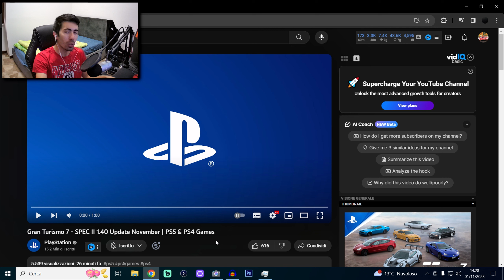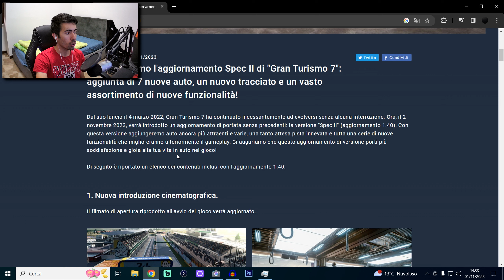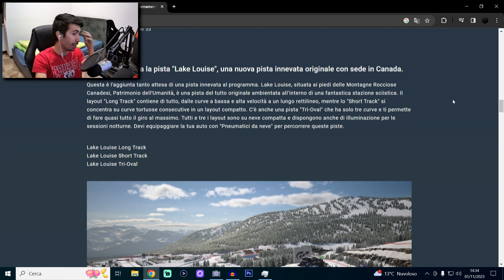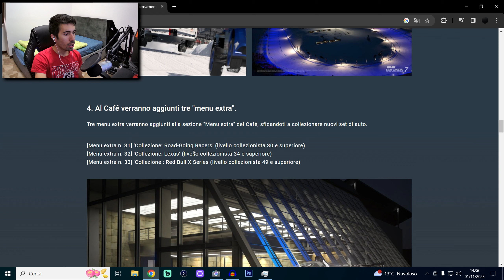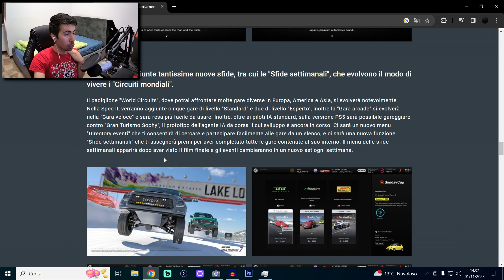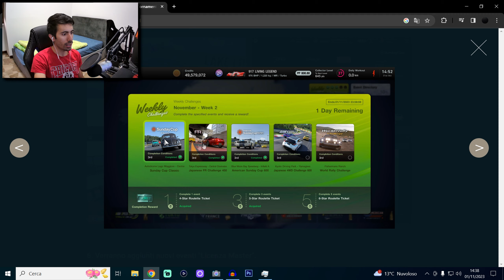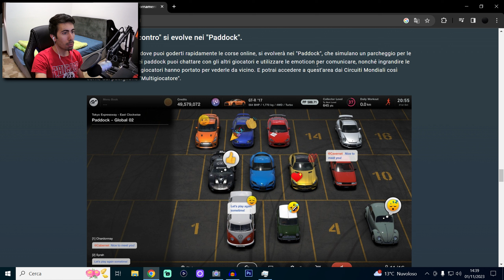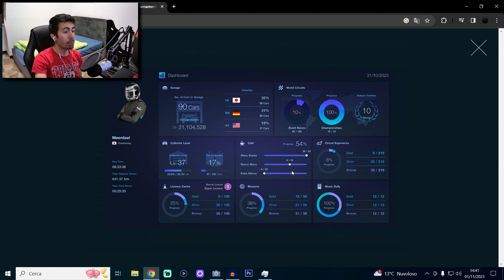AGGIORNAMENTO BOMBA💥 SU GRAN TURISMO 7🤩 Gran Turismo 7 Spec II Update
1. Nuova introduzione cinematografica.
Il filmato di apertura riprodotto all'avvio del gioco verrà aggiornato.

2. Verranno aggiunte sette nuove auto, dalle muscle car alle ultime auto sportive elettriche.
L'aggiornamento Spec II introduce sette auto aggiuntive nell'elenco. La nuova gamma si concentra su modelli dalla classica American Muscle Car agli ultimi veicoli elettrici che vedi in città, rare auto elaborate dal produttore in edizione limitata e veicoli sportivi ad altissime prestazioni per la guida su circuito. Queste nuove auto potranno essere acquistate nei padiglioni "Brand Central" o "Legend Cars".

Dodge Charger R/T 426 Hemi '68
Dodge Challenger SRT Demon '18
Lexus LFA '10
Mercedes-Benz 190 E 2.5-16 Evolution II '91
NISMO 400R '95
Porsche 911 GT3 RS (992) '22
Tesla Model 3 Performance '23

3. Verrà aggiunta la pista "Lake Louise", una nuova pista innevata originale con sede in Canada.
Questa è l'aggiunta tanto attesa di una pista innevata al programma. Lake Louise, situata ai piedi delle Montagne Rocciose Canadesi, Patrimonio dell'Umanità, è una pista del tutto originale ambientata all'interno di una fantastica stazione sciistica. Il layout "Long Track" contiene di tutto, dalle curve a bassa e alta velocità a un lungo rettilineo, mentre lo "Short Track" si concentra su curve tortuose consecutive in un layout compatto. C'è anche una pista "Tri-Oval" che ha solo tre curve e ti permette di fare quasi tutto il giro al massimo.

4. Al Café verranno aggiunti tre "menu extra".
Tre menu extra verranno aggiunti alla sezione "Menu extra" del Café, sfidandoti a collezionare nuovi set di auto.

[Menu extra n. 31] 'Collezione: Road-Going Racers' (livello collezionista 30 e superiore)
[Menu extra n. 32] 'Collezione: Lexus' (livello collezionista 34 e superiore)
[Menu extra n. 33] 'Collezione : Red Bull X Series (livello collezionista 49 e superiore)

5. Verranno aggiunte tantissime nuove sfide, tra cui le "Sfide settimanali", che evolvono il modo di vivere i "Circuiti mondiali".
Il padiglione "World Circuits", dove potrai affrontare molte gare diverse in Europa, America e Asia, si evolverà notevolmente. Nella Spec II, verranno aggiunte cinque gare di livello "Standard" e due di livello "Esperto", inoltre la "Gara arcade" si evolverà nella "Gara veloce" e sarà resa più facile da usare. Inoltre, oltre ai piloti IA standard, sulla versione PS5 sarà possibile gareggiare contro "Gran Turismo Sophy", il prototipo dell'agente IA da corsa il cui sviluppo è ancora in corso. Ci sarà un nuovo menu "Directory eventi" che ti consentirà di cercare e partecipare facilmente alle gare da un elenco, e ci sarà una nuova funzione "Sfide settimanali" che ti assegnerà premi per aver completato tutte le gare contenute al suo interno. Il menu delle sfide settimanali apparirà dopo aver visto il film finale e gli eventi cambieranno in un nuovo set ogni settimana.

6. Verranno aggiunti nuovi eventi "Licenza Master".
Nel padiglione 'Centro Licenze' verrà aggiunto un livello di Licenza Master, dove potrai apprendere i rudimenti della guida sportiva. Partendo dall'applicazione dei controlli base, verranno aggiunti 50 nuovi test più difficili che potranno essere affrontati dopo aver superato i test di 'Licenza Normale'.

7. Il "Luogo d'incontro" si evolve nei "Paddock".
Il "Luogo d'incontro", dove puoi goderti rapidamente le corse online, si evolverà nei "Paddock", che simulano un parcheggio per le auto dei giocatori. Nei paddock puoi chattare con gli altri giocatori e utilizzare le emoticon per comunicare, nonché ingrandire le auto specifiche che i giocatori hanno portato per vederle da vicino. E potrai accedere a quest'area dai Circuiti Mondiali così come dal padiglione "Multigiocatore".

8 Fino a quattro giocatori potranno gareggiare a schermo condiviso (solo PS5).
La modalità multiplayer "Schermo diviso 2P" verrà aggiornata per ospitare fino a quattro giocatori. Puoi dividere un singolo schermo in quattro sezioni per far sì che fino a quattro giocatori gareggino insieme sullo stesso monitor o TV (solo su PS5). Il multiplayer locale aggiornato ti consente di cambiare auto nel menu pre-gara, rendendolo più facile da usare che mai. Ogni giocatore deve avere un controller individuale per poter giocare nelle gare a schermo condiviso.

Gran Turismo 7 Aggiornamento 1.40
Gran Turismo 7 Big Update
Gran Turismo 7 Nuovo Aggiornamento
GT Sophy 2.0
GT7 Spec II
GT7 Update
Gran Turismo 7 Update